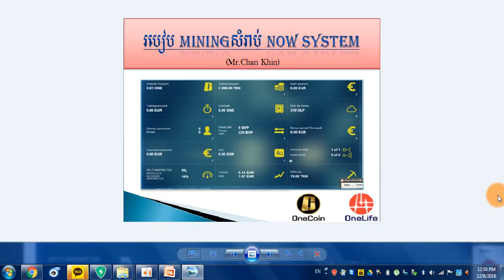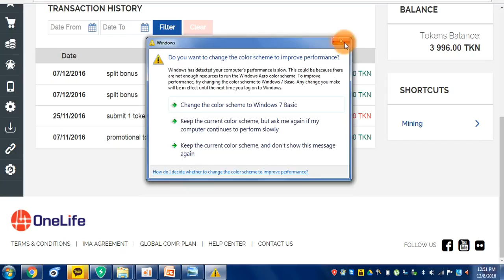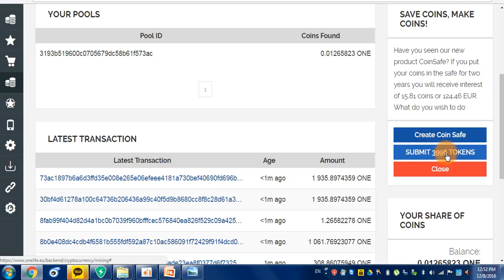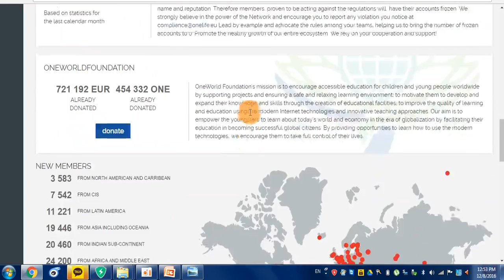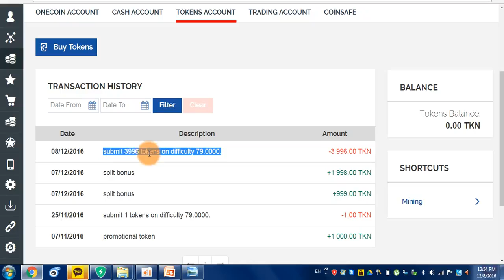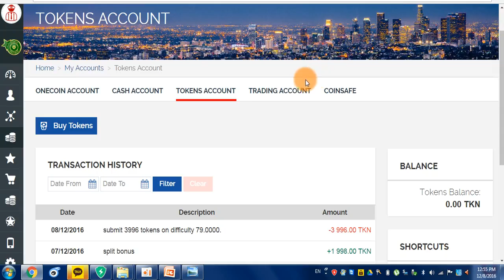How To Mining 2017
How To Mining 2017 សំរាប់អ្នកចង់ស្វែងយល់អំពី "ONE COIN "សូមចុះឈ្មោះនៅកន្លែងនេះ (ដោយឥតគិតថ្លៃ) Cick to Signup new
Tel : onecoin, onecoin cambodia, onecoin event, onecoin presentation, onecoin khmer, onecoin cambodia 2016, onelife, onecoin plan, onecoin khmer 2016, onecoin london event onecoin 2016, onecoin future, onecoin mining, onecoin onelife, onecoin financial, onecoin price, onecoin value, onecoin cryptocurrency, onecoin review, one success, sebastian greenwood, juha pahiala, cryptocurrencies, cryptocurrency, ruja ignatova, natchaphan sonsirinun, ดร.รุจจา, วันคอย, เงินดิจิตอล, จูฮา, onecoin global, juha, mr. juha pahiala, one coin cambodia, how to register to kyc?, របៀបបំពេញkyc, one one, part1, onelife cambodia